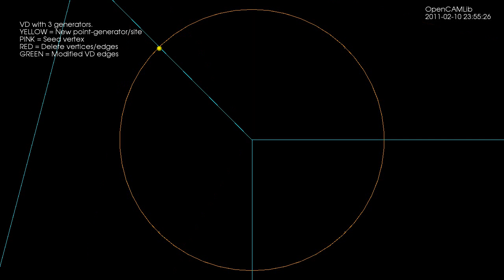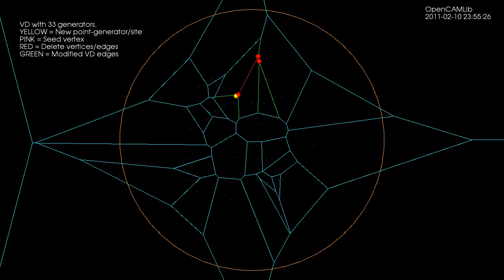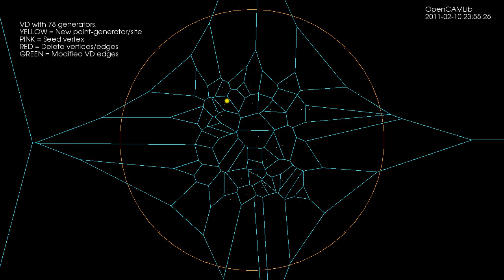Voronoi Diagram algorithm animation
An animation of the Sugihara-Iri topology-based voronoi diagram algorithm. The diagram for 100 random point generators is incrementally constructed. As each vertex generator (yellow) is inserted a seed-vertex (pink) is first found. The tree of vertices to be deleted (red) is then expanded maximally. Edges in the tree (red) are deleted, while new voronoi vertices are generated on edges that connect tree-vertices to non-tree vertices (these edges are marked green). Please see Sugihara&Iri 1994 "A robust topology-oriented incremental algorithm for voronoi diagrams" for details.